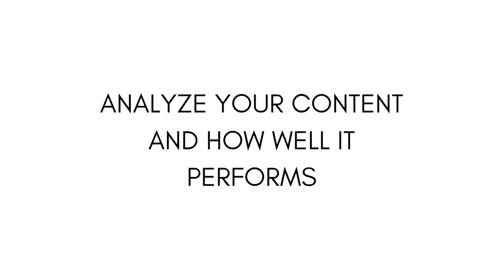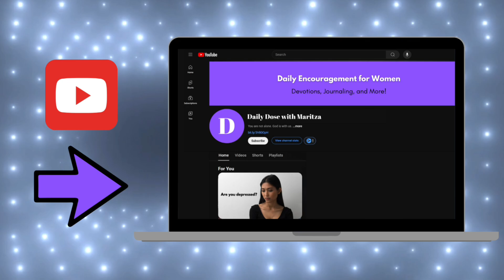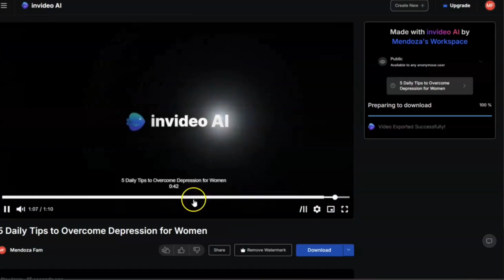GAMEPLAN to Create a Journal or Devotional Book (Free Class)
Create eBooks/Lead Magnets Instantly
DESIGNRR PREMIUM
*The BEST Instant generator* Lifetime Access